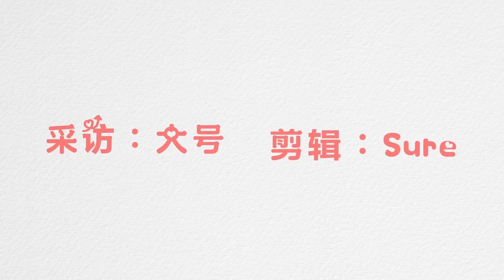2017 08 19 芭莎星榜样——宋威龙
cr logo 侵權刪